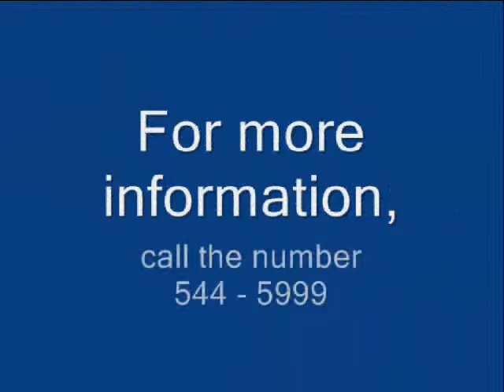Revolutionary War Tribute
The Revolutionary War soldiers have not died in vain, which is what is shown here.